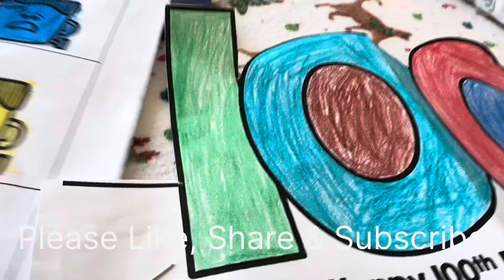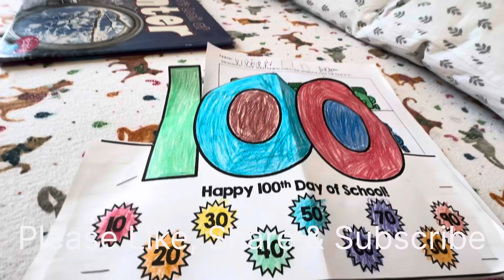আমেরিকায় home decor এর দাম এরং quality কিরকম হয়?| Bengali vlog| Kabita Basu vlogs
Description
Hi! This channel is about our daily life in USA.. Here you will get lot of information about American lifestyle, culture, places, cities, shopping, cooking & traveling.. If you curious to know about America, please subscribe to this channe...
Bengali is the language for this channel..
Let me tell you something about myself..
I'm a wife, mother of a cute little son staying in USA...
Virginia..
Following are the topics of videos you will get in my channel...
*Travelling
*Shopping
*Cooking & many more activities
*Lot of information about America in each video